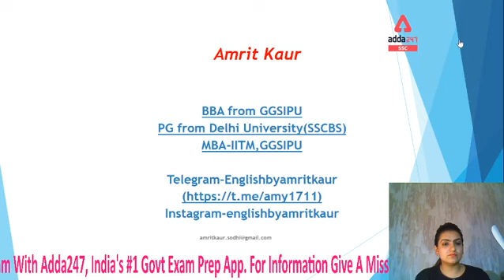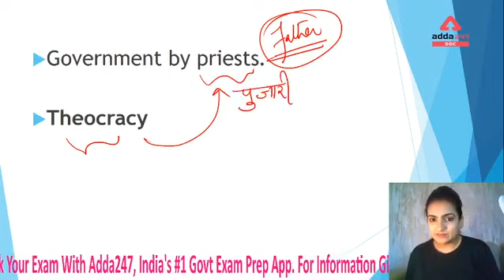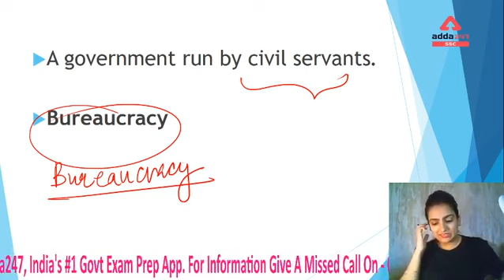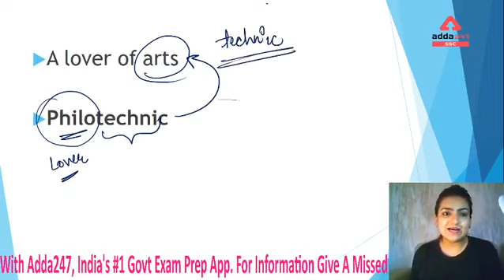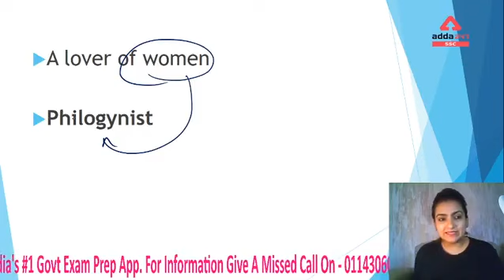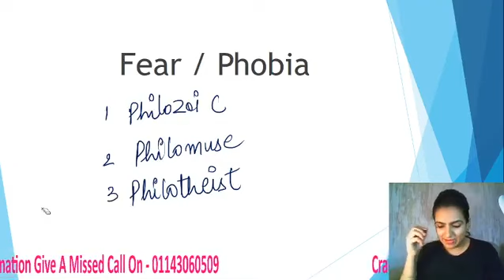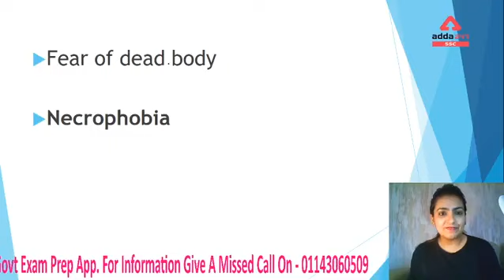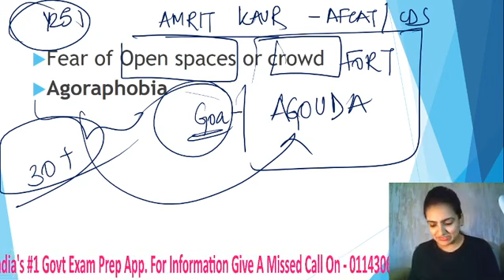Best tricks | Vocabulary | English | AFCAT & CDS Exams Preparation 2020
Get PDF File: -
Special Paid Batch for You: -
More Offers for You: -
100% Money Back On Selection
We PAY If You Get Selected
AddaKaamyaabiKa
**Conditions Apply

Playlist Link: -
Important Links: -
Defence Adda247 Live Classes Schedule: -
08:00 AM - CAPF (AC) 2020_General Science
09:00 AM - All Defence Exams_ Advance Maths
10:00 AM - CAPF (AC) 2020_English
11:00 AM - CAPF (AC) 2020_General Knowledge
02:00 PM - DRDO (MTS) _General Studies
03:00 PM - DRDO (MTS) _Reasoning
06:15 PM - AFCAT (2) 2020 _English
07:15 PM - AFCAT (2) 2020 _GS
08:00 PM - AFCAT | CDS | INET | CAPF_Maths